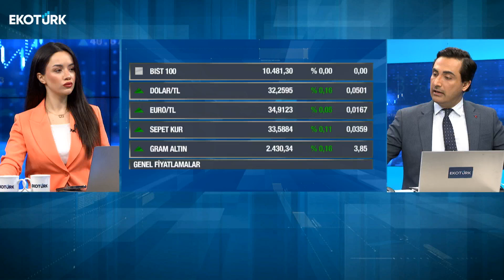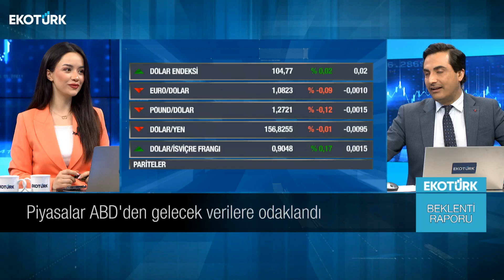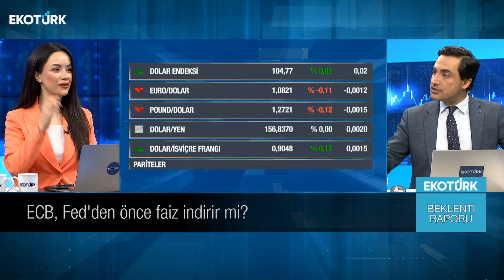Yurt içi piyasalar yoğun veri gündemine odaklandı | Büşra Bingöl | Murat Tufan | Beklenti Raporu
Beklenti Raporu'nda Büşra Bingöl ve Murat Tufan gündemin öne çıkan ekonomi haberlerini değerlendirdi.